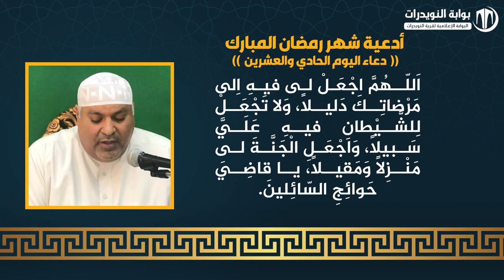أدعية ايام شهر رمضان المبارك - دعاء اليوم الحادي و العشرين - بصوت القارئ حسن كاظم